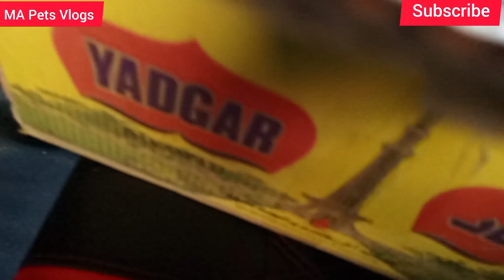MA SHA ALLHA BEAUTIFUL FANCY PIGEON IN ZOO | MA PETS VLOGS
fancy pigeon
pigeon shooting
pigeon forge
pigeon feeding
pigeon vlogs
pigeon video
beautiful pigeon
best pets vlogs
Pakistani pets vlogs
new pets vlogs
Indian pets vlogs
pets vlogs
new pets vlogs
cow vlogs
cow video